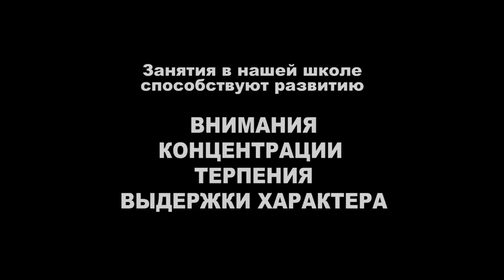Billiarder Slide Show